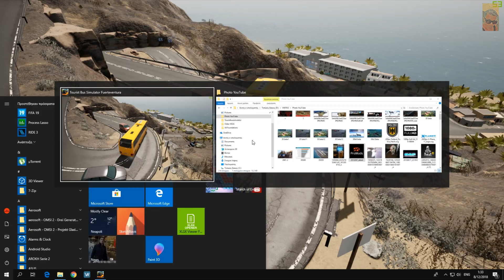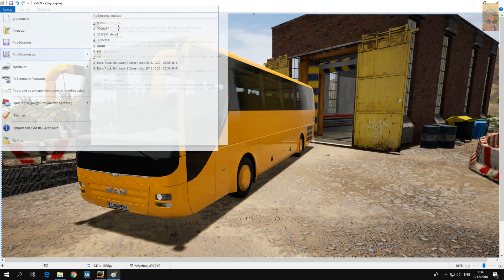Tourist Bus Simulator I Return from the difficult route along with a SECRET CONTINEER I 1080P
Welcome to SIM GameGR. Today our video features  Create your own bus empire on Fuerteventura now! Thanks to the economy system in the new Tourist Bus Simulator, you will be able to found your own bus company on the popular holiday island Fuerteventura.

FEATURES
- 20 faithfully recreated cities and beaches

System requirements:
Microsoft Windows 7 / 8 / 8.1 / 10 (64bit)
Processor: Intel Core i5 Quad Core CPU or similar with 2.8 GHz (3.5 GHz recommended)
Memory: 6 GB RAM (8 GB recommended)
Graphics card: Nvidia GeForce GTX 660 or comparable AMD Radeon (Nvidia GeForce GTX 970 or comparable)
(On-board chips are not supported)
DirectX version: 11
 Free hard disk space: 25 GB
Sound card

►PC Specs:
MoBo:        MSI H97 GAMING 3 (MS-7918)
GPU:          Original Colorful iGame1060 U - 6GD5 Top Graphics Card - COLORMIX
RAM:         Corsair 16,0GB Single-Channel DDR3 @ 1600MHz (9-9-9-24)
PSU:          CX Series™ CX750M — 750 Watt 80 PLUS® Bronze Certified Modular
CASE:       Corsair Carbide Series SPEC-03 Blue LED Mid-Tower Gaming Case
COOLER:   Fazn CPU Cooler Hydro 12OT